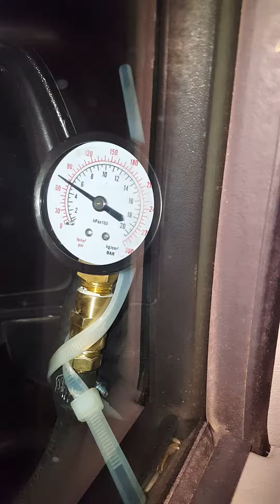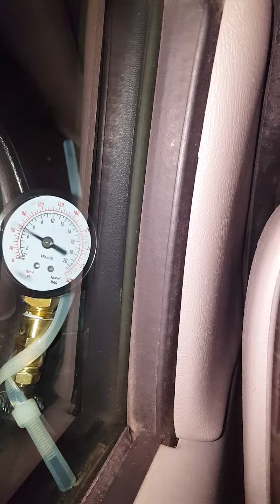Trans pressure 2